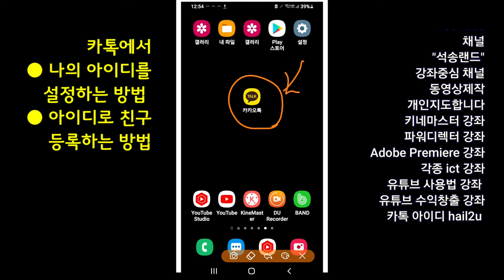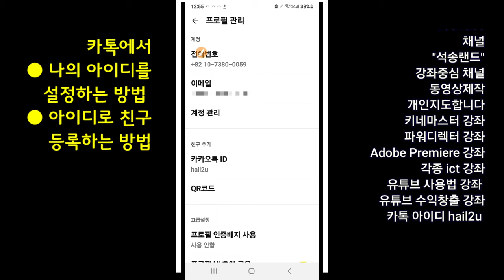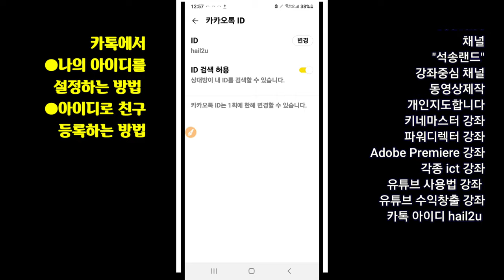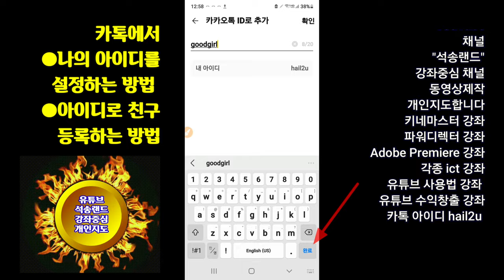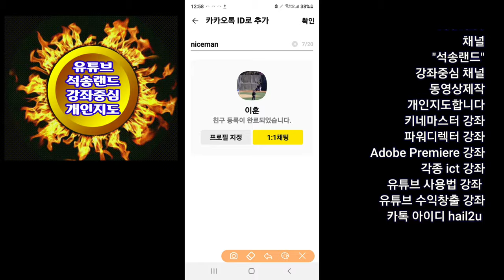카톡에서 아이디로 친구 등록하는 방법 자신의 카톡 아이디를 찾는 방법 카톡 아이디 등록 자신의 카톡 아이디 등록 방법 아이디로 카톡 친구 등록 방법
카카오톡 아이디로 친구 등록하는 방법 카톡 아이디로 친구 등록하는 방법 자신의 카톡 아이디를 찾는 방법 카톡 아이디 등록 자신의 카톡 아이디 등록 방법 아이디로 카톡 친구 등록 방법

ㅡㅡㅡㅡㅡㅡ

ㅡㅡㅡㅡㅡㅡㅡㅡㅡㅡ
4시간에 동영상제작 기법 배우고 유튜브에 올리고 홍보방법까지 배웁니다.

4시간 개인지도 받으면 파워디렉터

ㅡㅡㅡㅡㅡㅡㅡㅡ